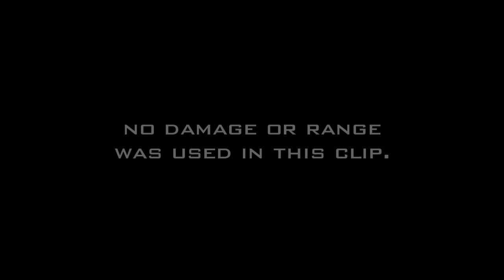Aerokill's Clip of the Week - Episode 8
Clips are getting good now! Fuck Martyrdom! Could have been better! :( The start is long just so the music fits in :D